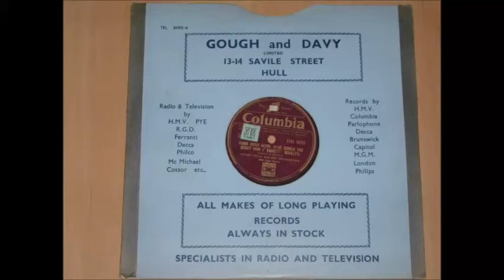Hush Hush Hush Here Comes The Bogey Man, Henry Hall & His Orchestra, vocals by Val Rosing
Flipside of the previous upload & a second chance to show off the 'Grafanola' Years ago children were threatened with the 'Bogey Man' if they misbehaved or would not go to sleep. Not the best way to bring up children & here's Henry Hall's remedy for children frightened by this mythical ogre. The 'Bogey Man' was all but dead when I was a child, tho' a few of my playmates boasted that they were not afraid of him.